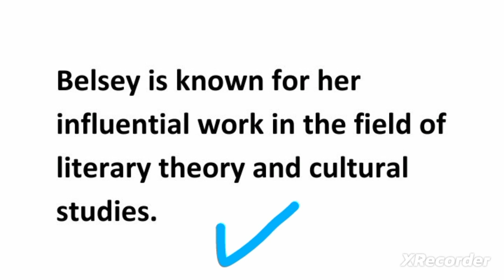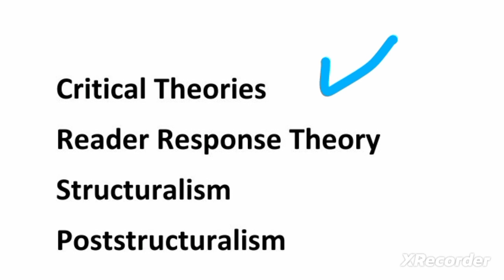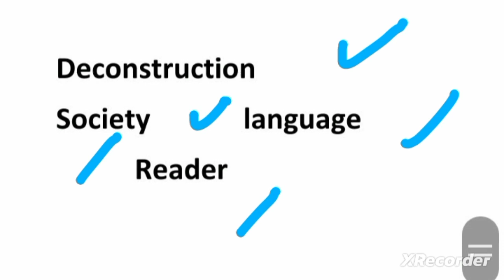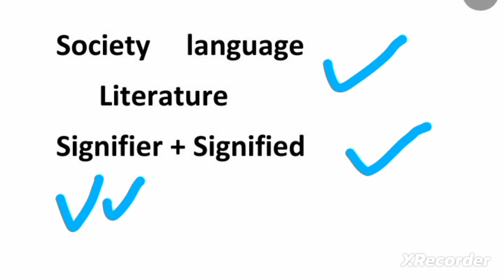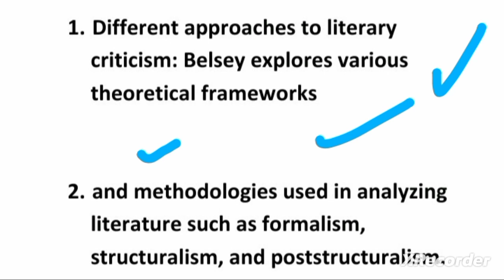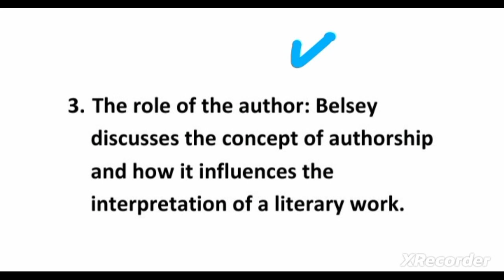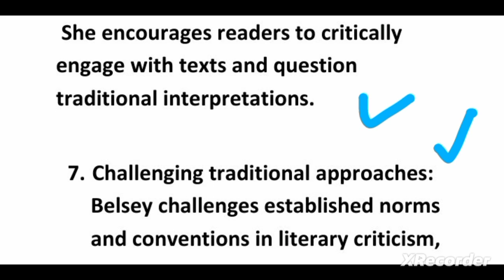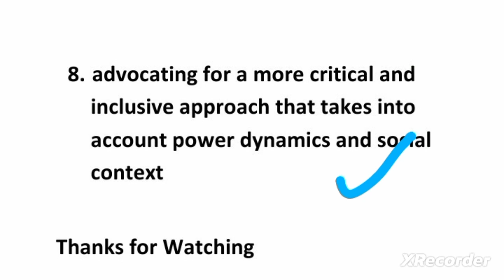Critical Practice by Catherine Belsey Summary in urdu /hindi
Critical Practice by Catherine Belsey
Critical Practice
practice Critical
Critical Practice Summary
Critical Practice by Catherine Belsey Summary in urdu

criticalpracticebycatherinebelsey summary
critical practicebycatherinebelsey
summaryinurdu
catherine belsey critical practice in urdu
catherine belsey critical practice summary
catherine belsey as a critic